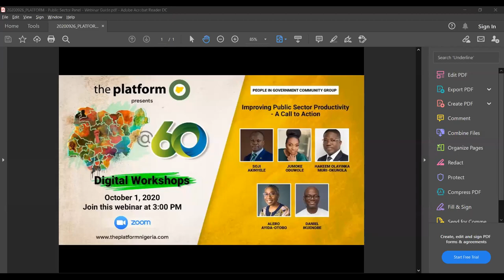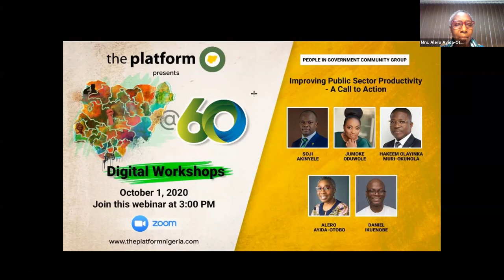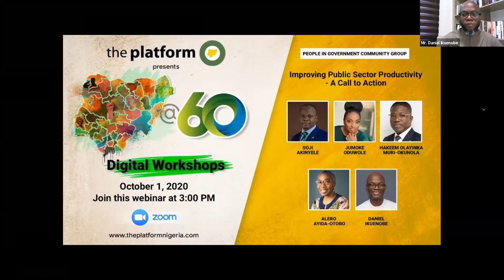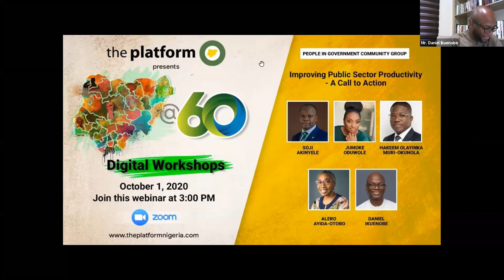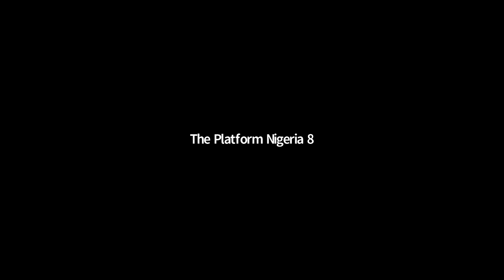Digital Workshops: Improving Public Sector Productivity: A Call to Action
Digital Workshops: Improving Public Sector Productivity: A Call to Action with Soji Akinyele, Jumoke Oduwole, Daniel Ikuenobe, Alero Ayida- Otobo and Hakeem Olayinka Muri-Okunola.